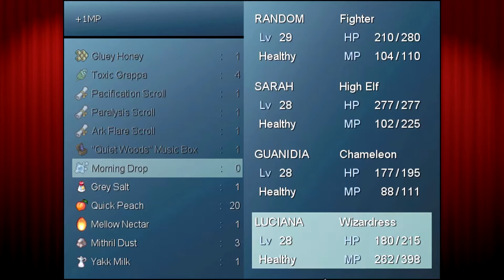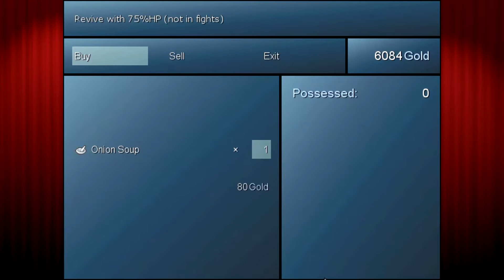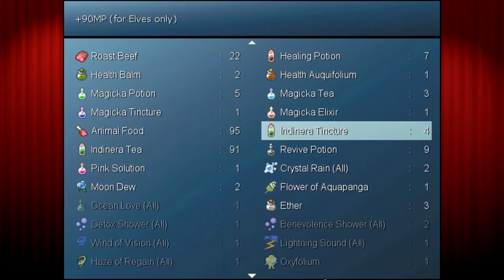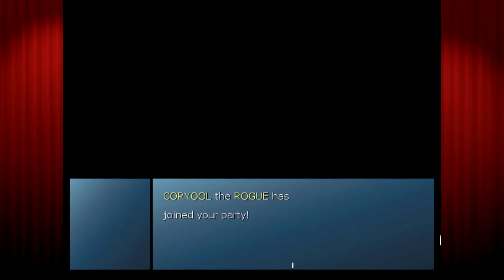MAGIC MUSHROOMS - 3 Stars of Destiny - PART TEN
Join me, the Flaming Monocle as I play every game in my Steam list (with 1,052 games at the time of writing) from A/Z to completion! CAN SUCH A TASK BE COMPLETED?

In this episode: Gaze in wonder as my good friend T-Dude and I experience our first RPG-Maker game on my Steam list! Watch in awe as we do things like battle monsters, give terrible voices to characters, curse at our inability to find our next objective, and much more, perhaps less!

ABOUT 3 STARS OF DESTINY:

Developer: Aldorlea Games
Publisher: Degica

Random, Sarah and Luciana are three teenagers who do not know each other yet. They also do not know that they hold a very special power inside of them.

But someone knows. An evil god. His goal is to lure the three of them into the deadliest of traps and absorb their power. Will he succeed? Or can you lead the soon-to-become heroes to face and defeat their worst nightmare? Play this outstanding adventure and find out!

3 Stars of Destiny is a 2D RPG by the makers of the Millennium series and The Book of Legends.

3 Stars of Destiny was rated:
4.2/5 by Gamersgate players
4.9/5 by Big Fish Games players